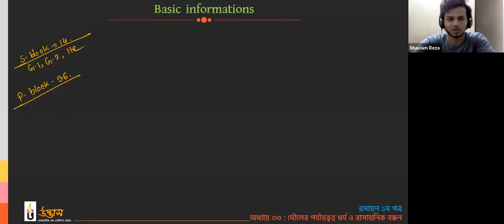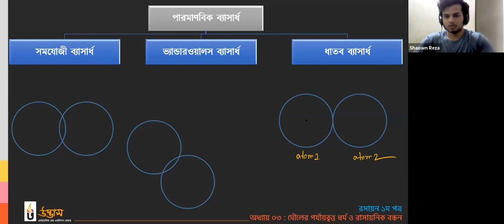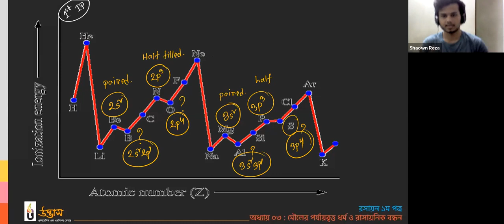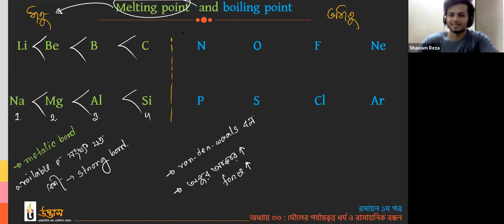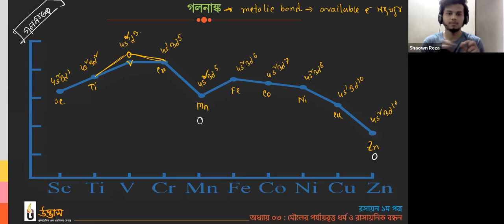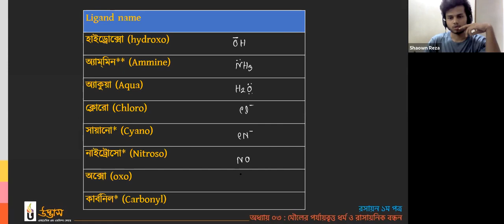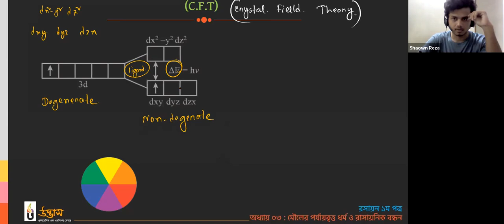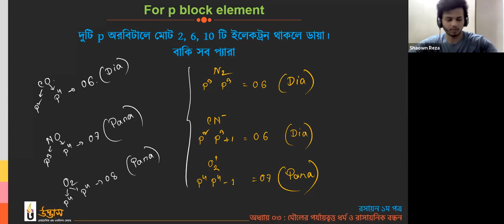New Batch ~ Chemistry [C-01] Shawon Udvash Engineering Online Class